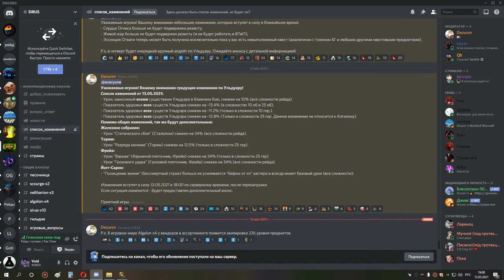3я часть ульда ос око 25 ретрик ппал 13 05 21